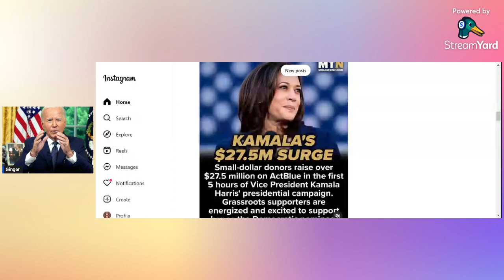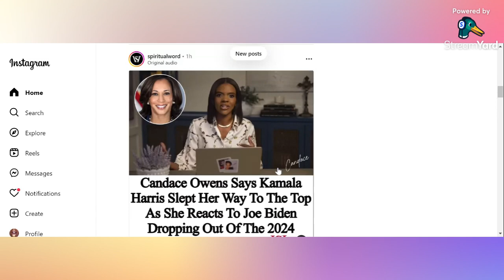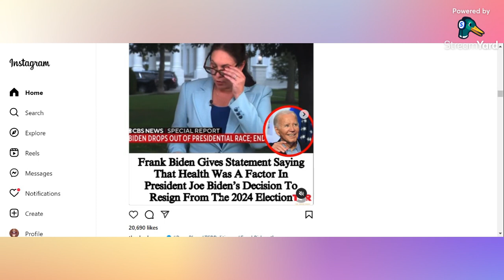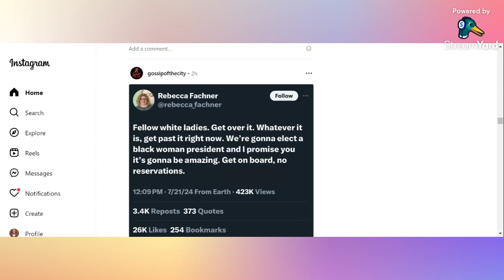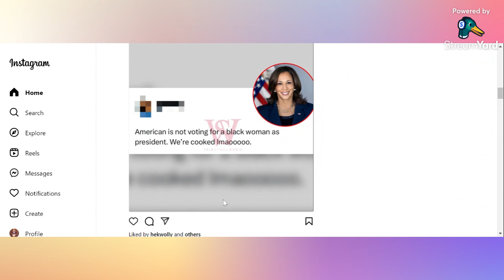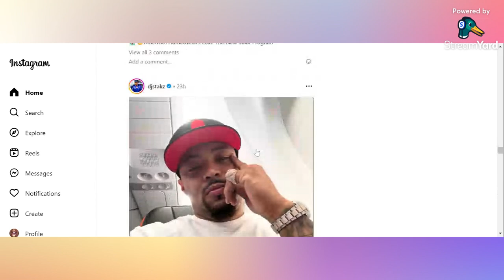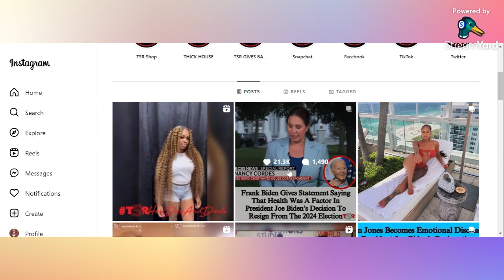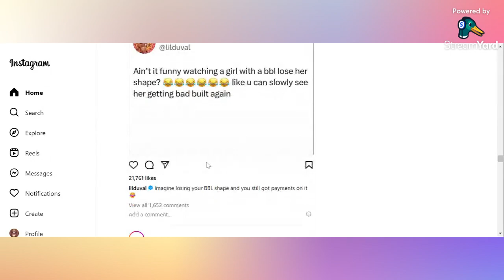President Joe Biden DROPS OUT Of Presidential Race! Nominates Kamala HARRIS As Replacement!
chile, let me go check on my voter registration!